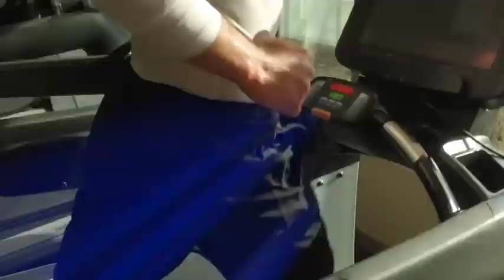Safe, Effective Biohacks for Preventing Alzheimer's, Parkinson's, and Dementia w/ Gordon Farquhar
New podcast interview with Gordon Farquhar, owner of Newteck Water Technologies, a company specializing in providing the latest in Molecular Hydrogen gas generators and Molecular Hydrogen water generators. In this episode, we discuss biohacks for preventing Alzheimer's, Parkinson's, and Dementia, tools to improve brain health, and what components are critical for a molecular hydrogen generator to work correctly. To see the full show notes, please

Here’s where you can grab your copy of my free book The Biohacker’s Guide to Upgraded Energy and Focus (just help with shipping) Learn more about the most effective High Performance Coaching Program in the world and have Anthony personally help you get in the best shape of your life, double your energy, and live in a state of optimal performance